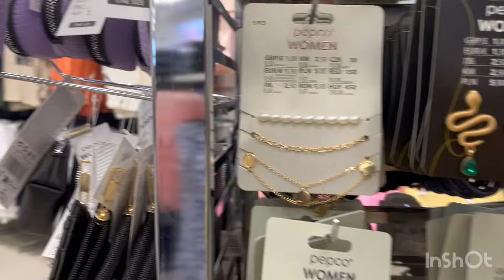Vodim Vas u novi PEPCO🛍️🛍️🛍️